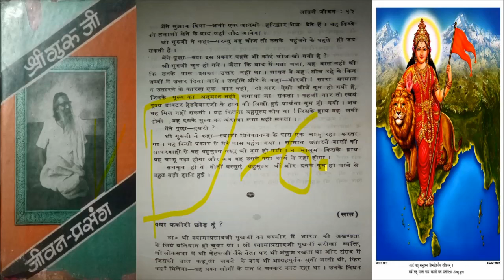EP-10 || वें वहुमूल्य वस्तुएं